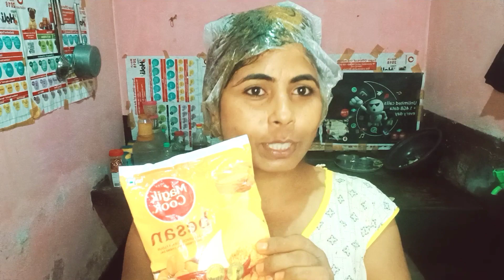আপোনালোকৰ মুখৰ নোমবোৰ একেবাৰে উঠাই দিব পাৰিব এনেদৰে।Facial Hair Remove Face Mask। Pooja Das Morigaon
মুখৰ নোমবোৰ একেবাৰে উঠাই দিলোঁ।Face Mask । Face Hair Remove Face Mask।# Pooja Das Morigaon

My Daily Morning Routine ।# Pooja Das Morigaon

Poha Chivda Recipe। Namkeen  Poha Recipe। চিৰা চানা ৰেচিপি।

চাবোন বনাবলো ঘৰতে । হালধি আৰু নেমু দি গা ধোৱা চাবোন আৰু বাচন‌ ধোৱা চাবোন।

Hair Oil Massage। Oil Massage For Hair Growth।চুলিত কৰিলোঁ Oil Massage।

মৰিগাঁও ত নতুন Shopping Mall Opening কৰিলে Bazzar Kalkata।# Pooja Das Morigaon

Chole Bhature Recipe। Kitchen Vlogs। Assamese Style Chole Bhature Recipe।

How To Remove Black Dark Spots, Pimples On Skin And It's Natural Remedies। সকলো সমস্যা নাইকীয়া হ'ব।

নিমকি ৰেচিপি। Nimki Recipe।Tea Time Snacks। Crispy Nimki Recipe।

চুলি সৰা আৰু উফি সমস্যা নোহোৱা কৰাৰ একমাত্ৰ উপায়। How To Treat Hair Dandruff And Hair Fall solutions At Home।# Pooja Das Morigaon

দাতৰ বেমাৰ ভাল কৰা একমাত্ৰ উপায়। Tooth paste Home Remedies।#

New Recipe Tips। My Kitchen Vlogs। Recipe Vlogs

Shillong Cherapunji Tourism Places Elephant Falls And Shillong View Point, Laitkor Peak।

Most Popular Tourist Place Seven Sisters Waterfalls Shillong Cherapunji Tour।Seven Sisters Waterfalls Nohsngithiang। Full Information ।

Shillong Cherapunji Tourist Places Tour। Full Information। ECO Park Tour।

# Pooja Das Morigaon
# Daily Vlogs Assamese
# Journey Vlogs
# Kitchen Vlogs
# Recipes Tips